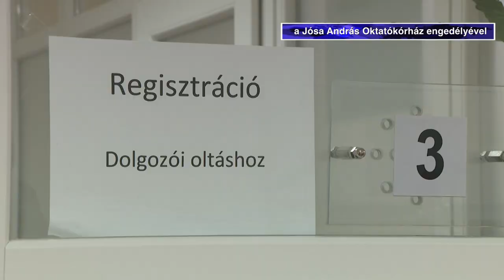Merre tart a gazdaság ?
Kiemelten fontos a koronavírus okozata gazdasági válság kezelése. Szakemberek szerint a válságban lévő szektorok kilábalását az befolyásolja, hogy egy adott országban hogyan alakul a járvány kezelése és mennyire lesznek eredményesek a meghozott fiskális, monetáris intézkedések.